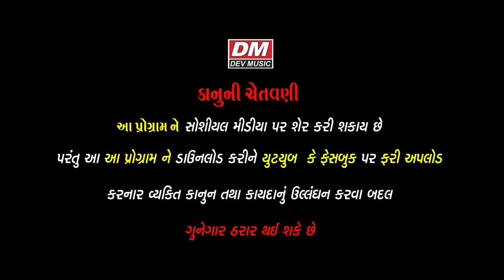Adivasi Gujarati Jokes - DESI POTLI WALA BHUVA New Comedy - Prakash Bharodiya आदीवासी कॉमेडी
Adivasi Gujarati New Jokes - DESI POTLI WALA BHUVA Comedy आदीवासी कॉमेडी - Prakash Bharodiya

❄  Artist : Prakash Bharodiya
❄  Title : Desi Potli wala Bhuva
❄  Cameraman : Rajendra Patel, Vijay Darji
❄  Producer-Director-Editor : Shreedatt Vyas
❄  Lable : Dev Music
❄  Copyright : Shreedatt Vyas

❄ Prabhat Solanki - Meldi Maa Lok Varta - Dakla - Song - Live Programme - Meldi Maa No Mandvo - Hiriya Lasudi Varta

❄ Praful Dave - Rakesh Barot - Kamlesh Barot - Dashama Song - Aarti - Garba - Thal - Dakla - Bhajan - Gujarati Video Song